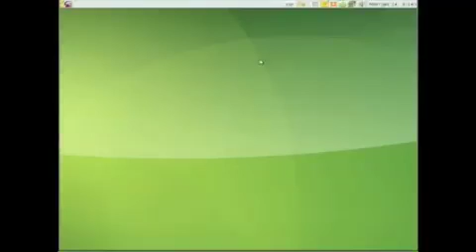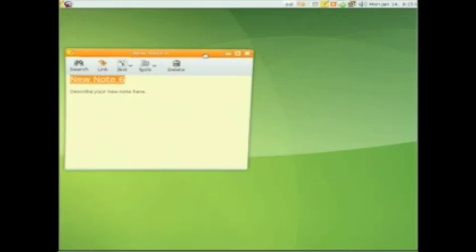Tomboy Ubuntu 7.10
About Tomboy